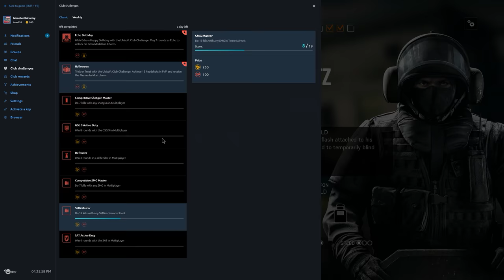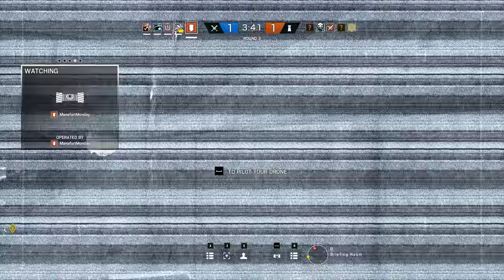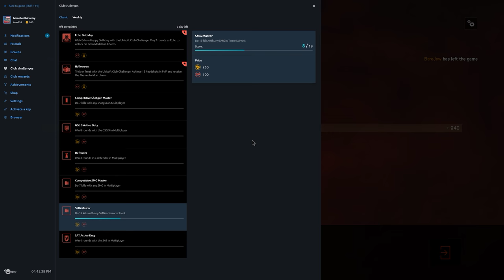Rainbow Six Siege + Part 1340 + Hereford Base TDM Bomb + Blood Orchid pcgaming crew